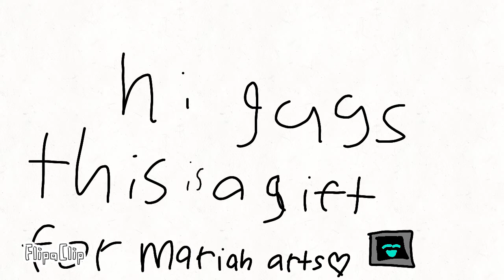gift for mariah arts